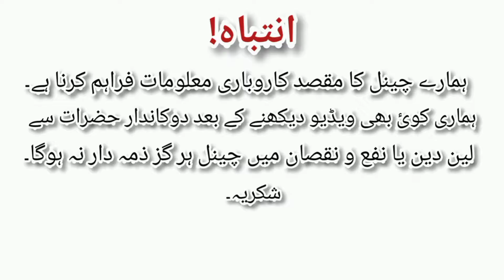landa shoes in pakistan | best landa shoes in rawalpindi | used imported shoes in rawalpindi